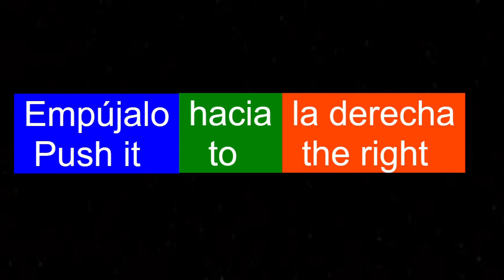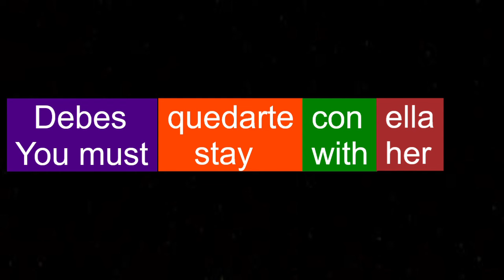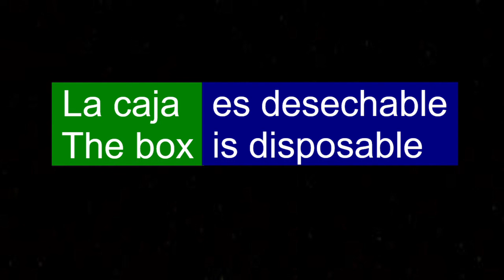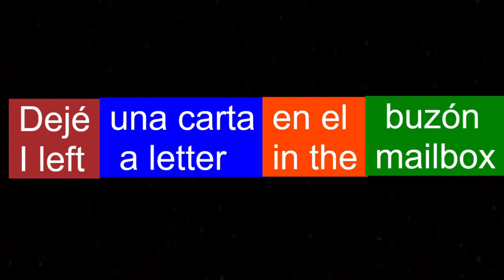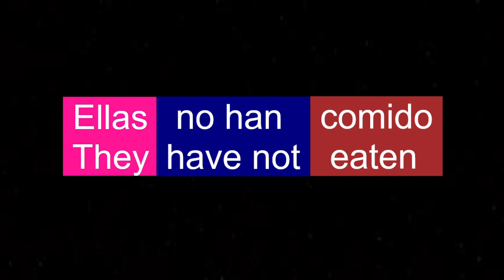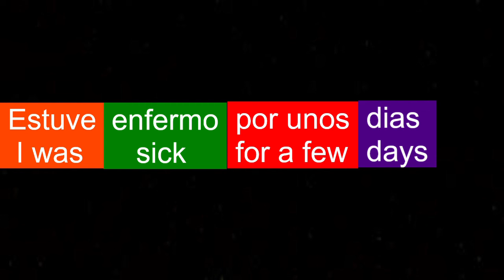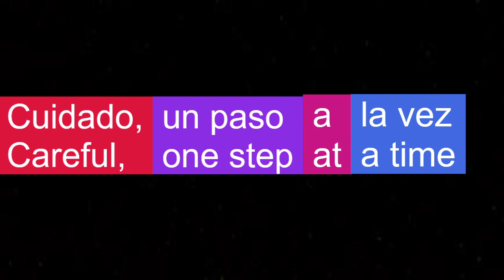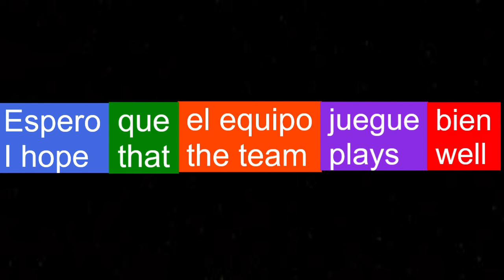70 Frases En Ingles - Aprender Ingles